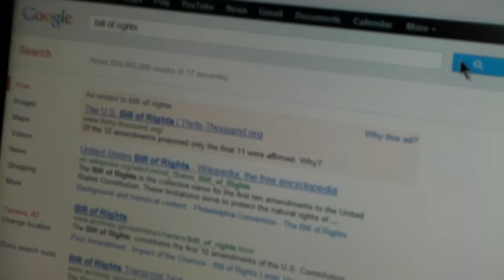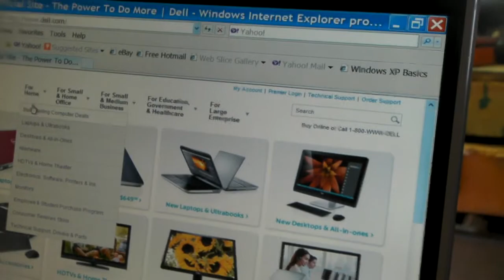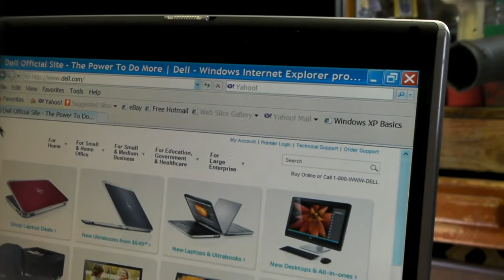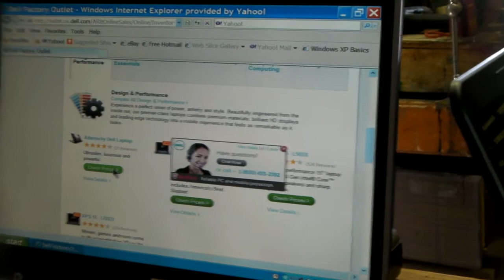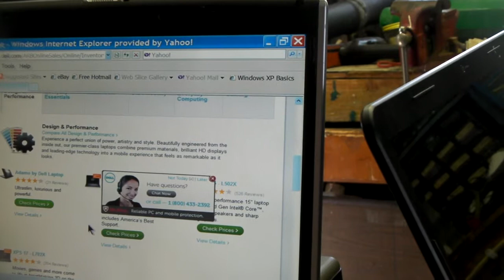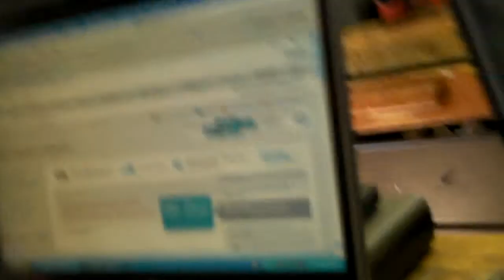Tom 12 9 19 car, XP & 7, 320 GB for Amazon, 3½ or 5 Hard Drive, Solid State 1)